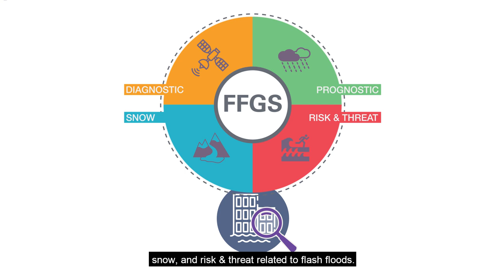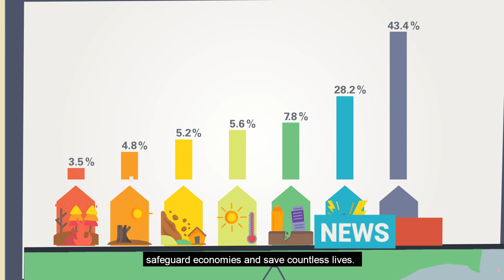Flash Flood Guidance System (FFGS)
Flash floods are the most dangerous type of flood, killing more than 5,000 people each year.

WMO's Flash Flood Guidance System is a forecaster’s tool designed to provide precipitation estimates to produce accurate early warnings, allowing for rapid mobilization of response agencies.